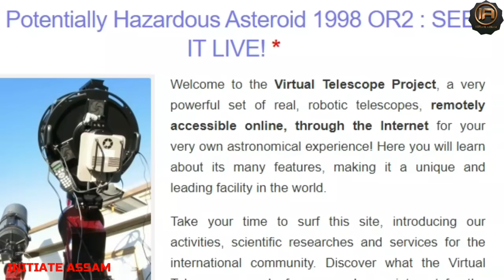29 এপ্ৰিলত উল্কাপিণ্ড চাওক লাইভ | How to watch live asteroid on 29 April 2020 | Initiate Assam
29 এপ্ৰিলত উল্কাপিণ্ড চাওক লাইভ. How to watch live asteroid on 29 April 2020
   Hello বন্ধু-বান্ধৱী সকল নমস্কাৰ ।  Initiate Assam চেনেলটোলৈ আপোনাক স্বাগতম ।
29 april 2020 তাৰিখে পৃথিৱীৰ কাষেৰে পাৰহৈ যোৱা উল্কাপিণ্ডৰ ঘটনাটো লাইভ দেখুৱাবলৈ ব্যৱস্থা কৰিছে virtual telescope project য়ে ।  আশা কৰো আপোনালোকে ভাল পাব ।

About: মুক্ত মন আৰু নতুন চিন্তা ধাৰাৰে সঠিক তথ্য আপোনালোকৰ মাজলৈ অনাটোৱেই আমাৰ ( INITIATE ASSAM ) লক্ষ্য । এই চেনেলটোত আপোনালোকে বিচাৰি পাব বিভিন্ন ধৰণৰ গুৰুত্বপূৰ্ণ তথ্য । আশা কৰো আপোনালোকে ভাল পাব । আমাৰ বিষয়ে অধিক জানিবলৈ Follow কৰিব Facebook ত , Link তলত দিয়া আছে । আপোনালোকৰ মাজলৈ সঠিক তথ্য অনাৰ উদ্দেশ্যৰে আমি সদায় আগুৱাই যাম । জয় আই অসম ।